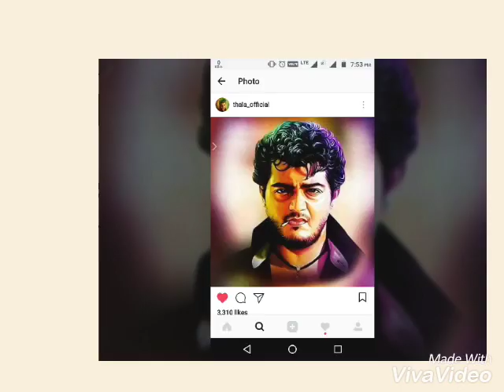Viva vedeo edit